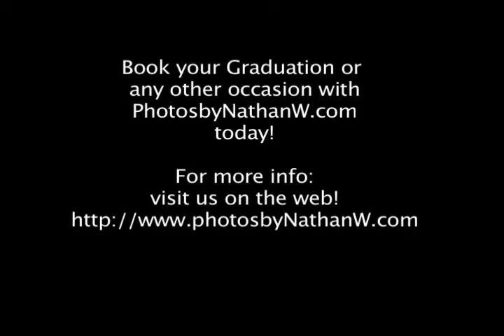Kia Kyser Graduation Photoshoot 2013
Graduate of Lake Region High School, Kia Kyser